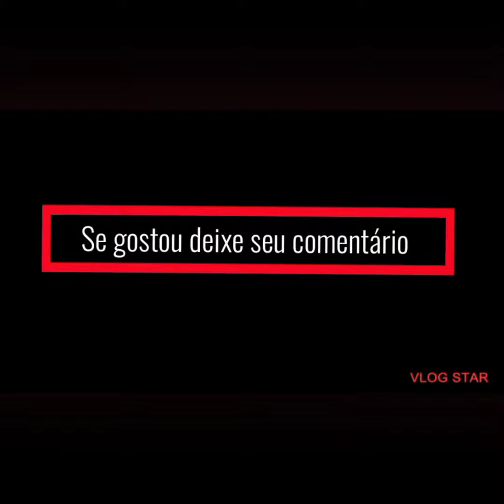Vaqueijada no ranchinho com presença da vaqueirama arroxada, Bruno de ze Paulo,cueca,e dms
Grande vaqueijada na fazenda ranchinho com presença da vaqueirama arroxada confirmada,Bruno de ze Paulo e parceiros cueca e sua turma,demais vaqueiros!se gostou deixe seu comentário e ative o sininho para receber as notificações e se escreve e de seu like.